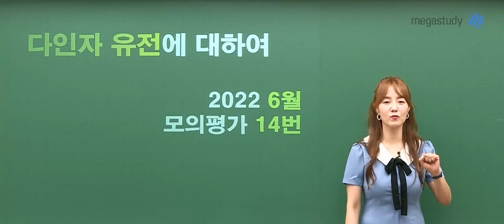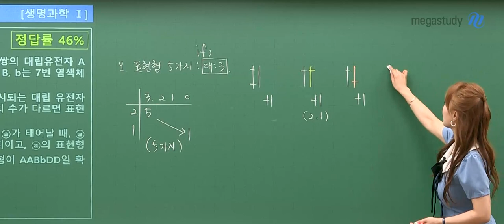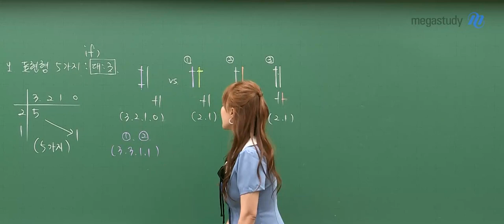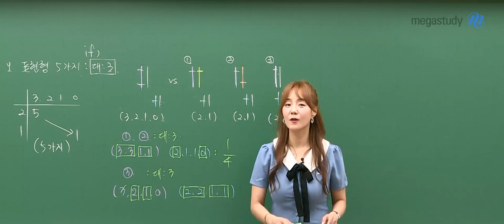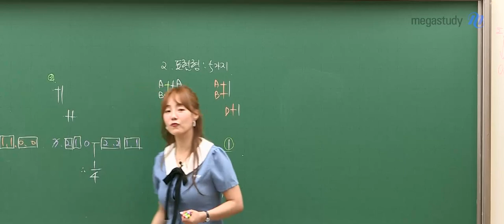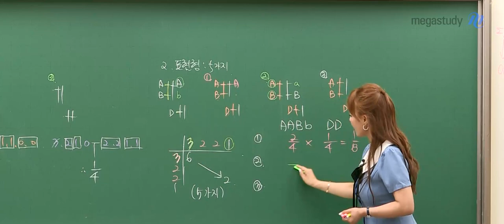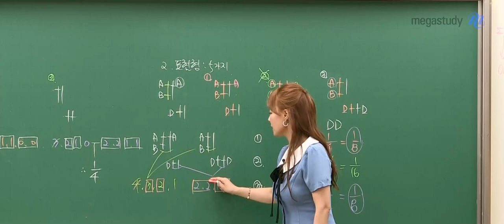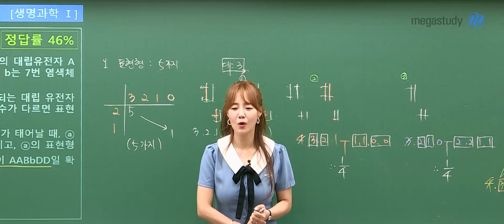[메가스터디] 생명과학 박지향 쌤 - 박지향 선생님의 6월 평가원 14번 다인자 full 영상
6월 모의평가를 통해 다인자 유전에 대한 중요성을 다시 한 번 깨달을 수 있었습니다.

그중에서도 14번 다인자 유전에 대한 학생들의 질문이 많았는데요,
그래서 박지향 선생님이 여러분의 궁금증을 확실하게 해결해주고자 준비했습니다.

2022 6월 모의평가 14번, '다인자 유전'에 대한 궁금증 해결!

- 질문1.  왜 대문자 3개는 안되나요?
- 질문2. 그럼 대문자 4개의 유전자형은 어떻게 결정되나요?